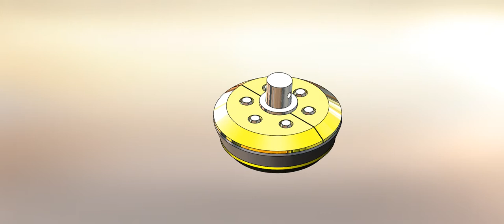Floating Mushroom Snow plow show Assembly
Mitch Lee Products Proudly presents a new design for snow plow shoes, detachable shoe that is easy to quickly remove and install with even wear on all surfaces, hard facing technology.